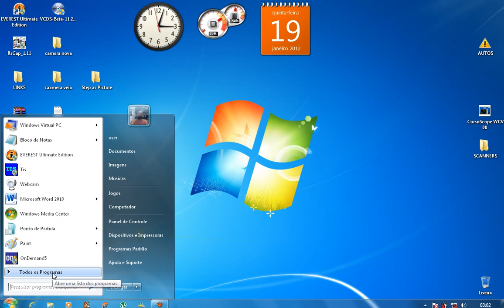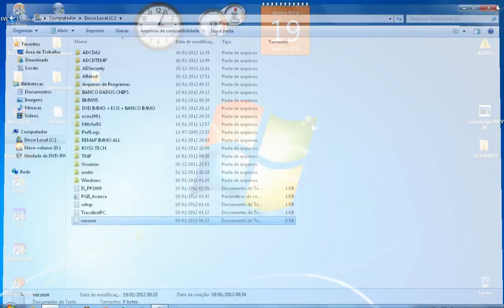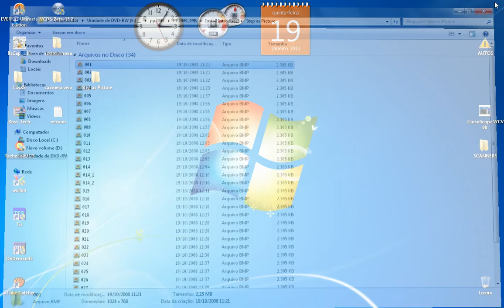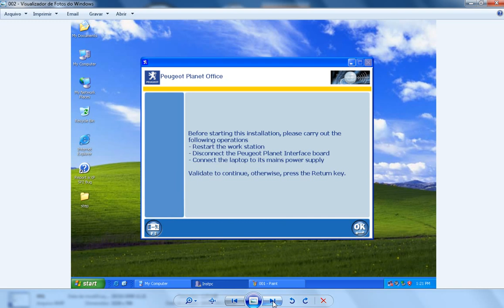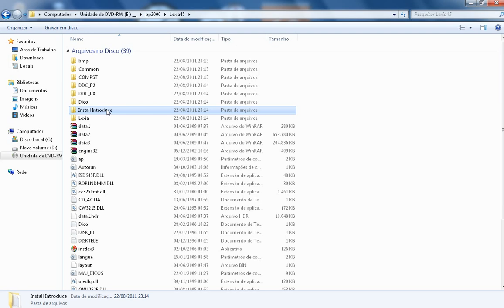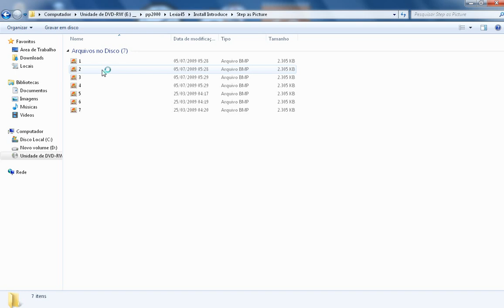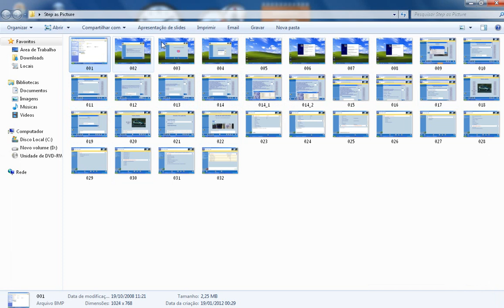LEXIA CITROEN e PP 2000 PEUGEOT TUTORIAL INSTALAÇÃO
RAPIDO TUTORIAL DE INSTALAÇÃO DO LEXIA CITROEN E PP 2000 PEUGEOT

CURSOS PRESENCIAIS DE INJEÇÃO ELETRONICA, FLEX CONSERTO DE CENTRAL (ECU ) E IMOBILIZADOR
CURSO PARA PROFISSIONAIS DO RAMO , SEDE EM  SUZANO